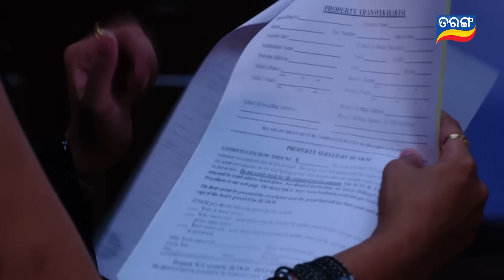Asha | Full Ep 513 | 9th Sept 2023 | Odia Serial | TarangTV | Tarang Plus